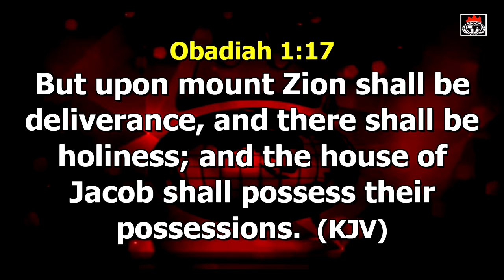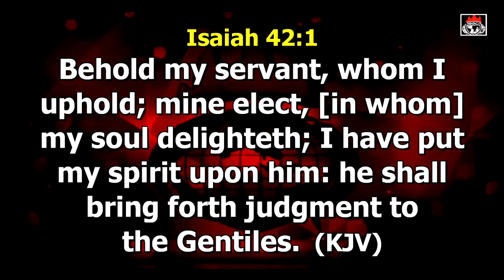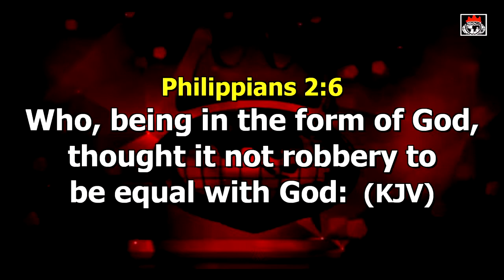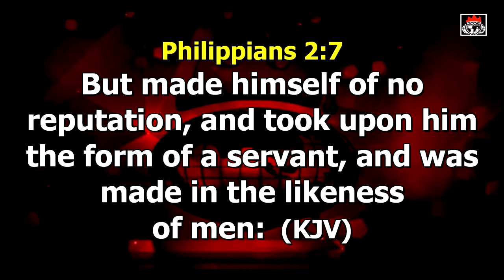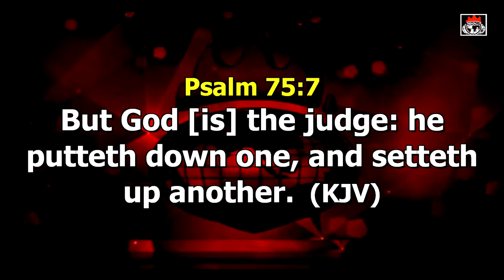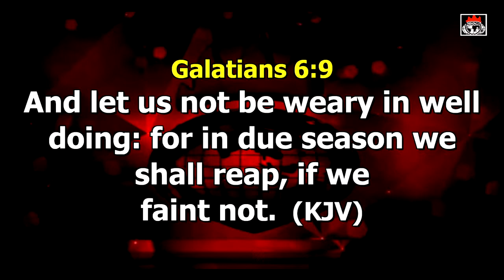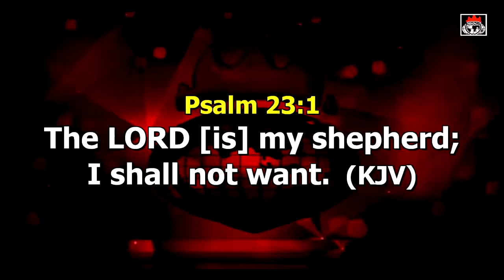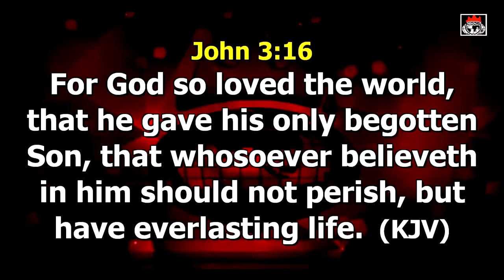The Word in Season - RIDING THE WAVES OF GLORY Pt2B